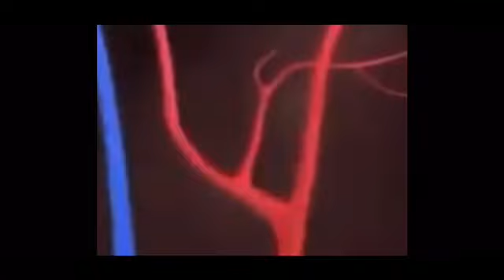Brain Aneurysm Fart meme but at 0.09765625% speed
UUUUUUUUUUUUUUUUU

Slowest aneurysm on YouTube, folks